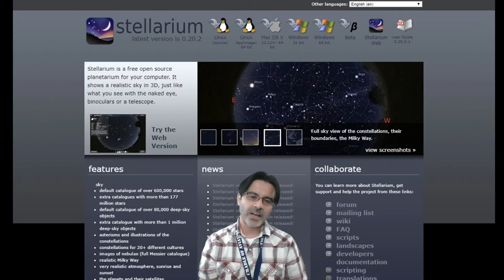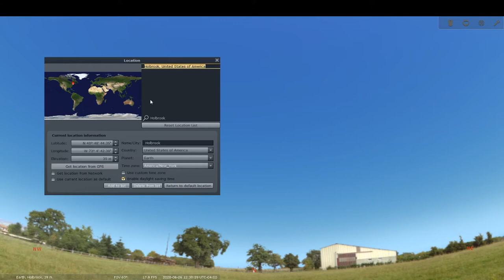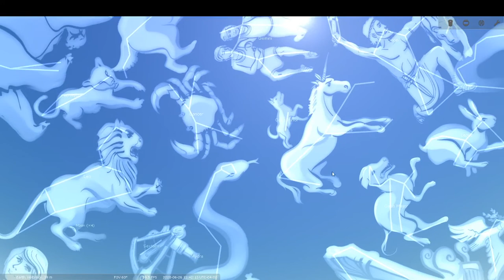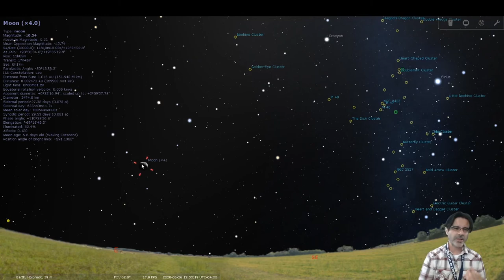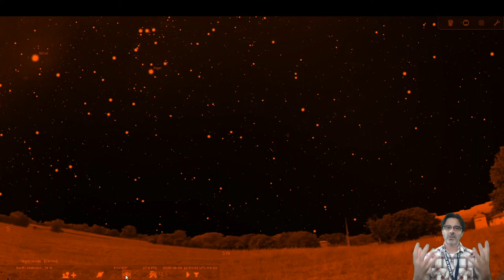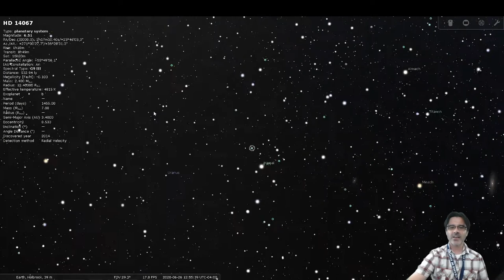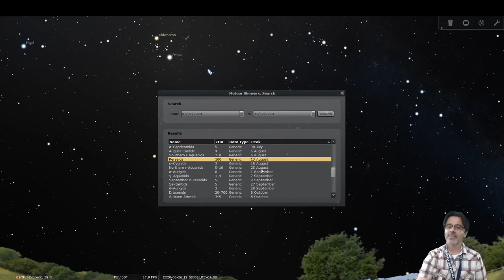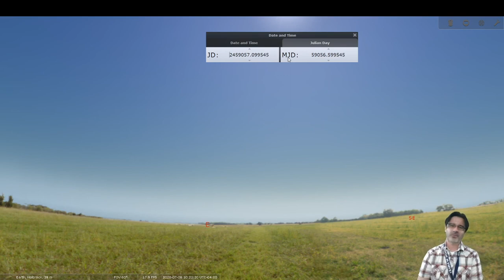Make Your Own Planetarium PT 1 | Cradle of Aviation Museum Stellarium Tutorial